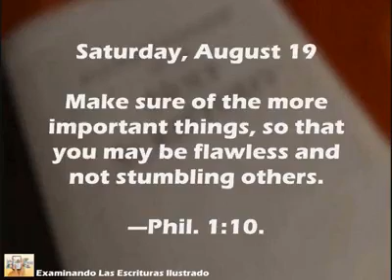Daily Text Saturday, August 19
Inglés

Daily Text

Make sure of the more important things, so that you may be flawless and not stumbling others.—Phil. 1:10.

How can we train our conscience? Key ways are by regularly and prayerfully studying the Bible, meditating on what we read, and then putting into practice what we have learned. Obviously, this involves more than accumulating facts and learning rules. Our study of the Bible should gradually give us an ever more precise picture of Jehovah, his personality, his qualities, and what he likes or dislikes. Our conscience becomes attuned to the ways of Jehovah God. This should stir our heart, moving us to want to become more and more like him. However, if we cannot understand the conscientious decision of a fellow believer on some personal matter, we should not quickly judge him or feel that we ought to pressure him to change his mind. Perhaps his conscience is still “weak” and in need of more training or is too sensitive on certain issues.—1 Cor. 8:11, 12. w15 9/15 2:4, 8, 10